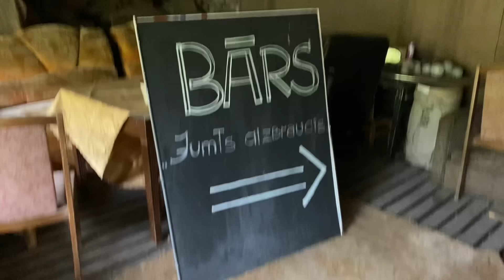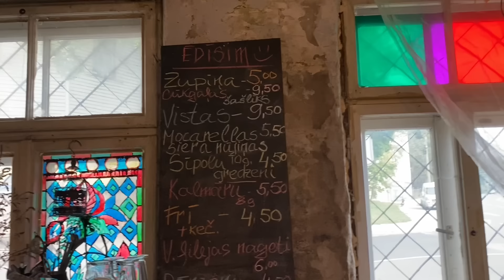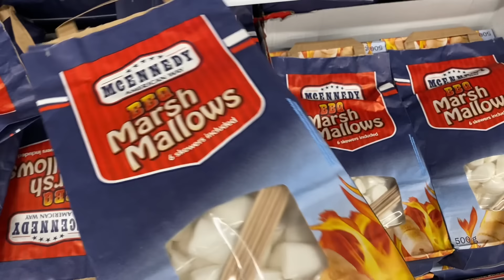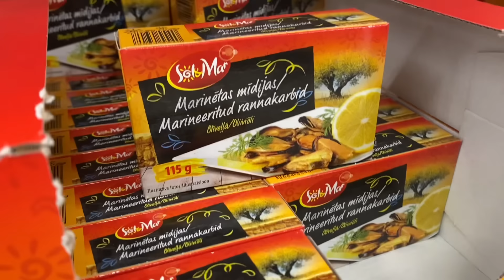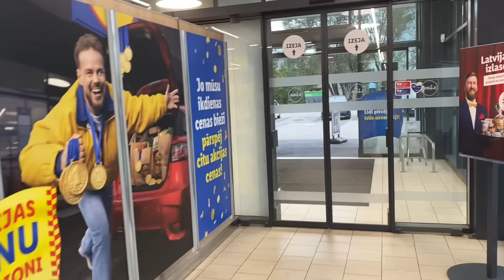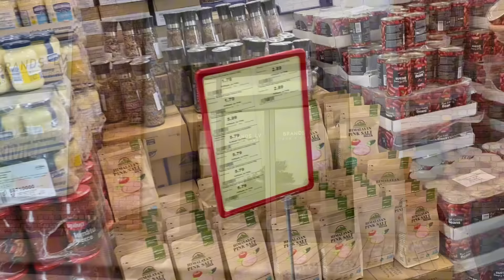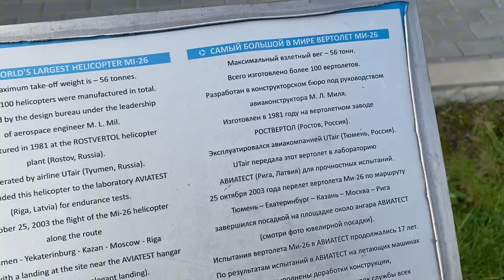Vlog💚ЧУДО КАКОЕ-ТО // ЗАБЛУДИЛАСЬ // КРЫША ПОЕХАЛА // ЛАТВИЯ // РИГА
Чудо какое-то. Заблудилась. Крыша поехала. Латвия. Рига. Вертолёт.